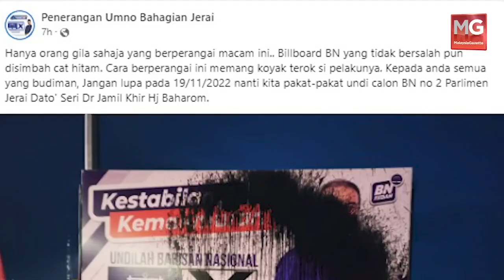Poster Jamil Khir Jadi Sasaran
Polis menerima laporan berhubung kejadian poster Calon Barisan Nasional (BN) Parlimen Jerai, Datuk Seri Jamil Khir Baharom di tepi jalan simpang empat Jalan Pulau Bunting disimbah cat hitam, malam tadi.

Ketua Polis Daerah Yan, Deputi Superintendan Shahnaz Akhtar Haji berkata, pihaknya menerima laporan dibuat Ahli Jawatankuasa (AJK) Umno Bahagian Jerai yang menyedari kejadian selepas menerima aduan daripada pemantau Suruhanjaya Pilihan Raya (SPR) pada 12.35 tengah malam.